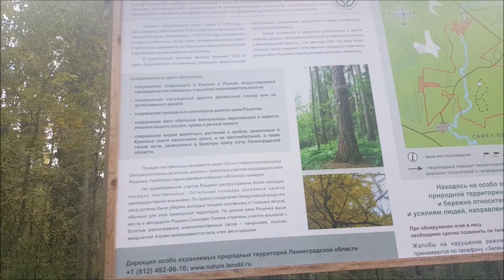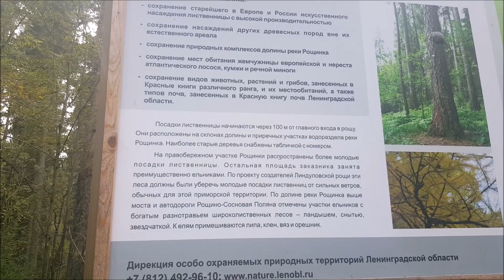Линдуловская роща Русский лес река Санкт-Петербург Рощино Зеленогорск. Грибы и муравейники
Старейшая лиственничная роща в Европе возле Санкт-Петербурга. Ленинградская область Район Рощино, Зеленогорск. Много грибов и муравейников. Река Линдула. Russian Forest